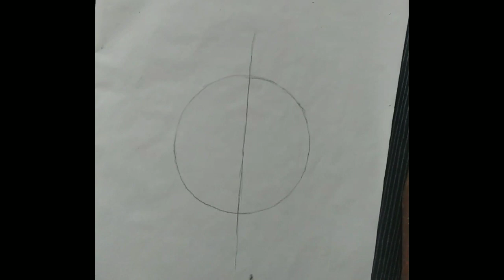How To Draw a Dog /How To Draw a Dog Golden retriever puppy sketch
How To Draw a Dog /How To Draw a Dog  retriever puppy sketch